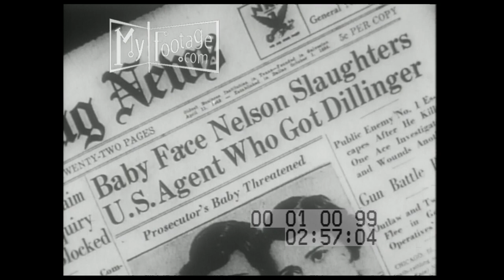1934 FBI Agents Kill Gangsters Pretty Boy Floyd and Baby Face Nelson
Reel #: 10099

The body of Pretty Boy Floyd; newspaper headlines

gangsters, crimes, bodies, newspapers, headlines, dead

Setting: Wellsville, Ohio, Chicago,

People: John Dillinger, Melvin Purvis, Baby Face Nelson, Lester Joseph Gillis, Herman "Ed" Hollis, Samuel P. Cowley, Pretty Boy Floyd,

Objects:

Subjects: Death of Baby Face Nelson, Newspaper Headlines, J Edgar Hoover, FBI Agents,